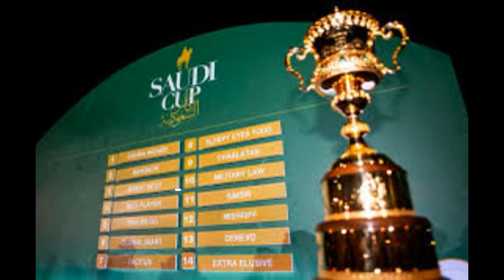SAUDI CUP 2022 contenders 🐴🐎🐎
The Saudi Cup is an international horse race held at King Abdulaziz Racetrack in Riyadh, Saudi Arabia.

It is the richest horse race ever held, with a $20 million purse.